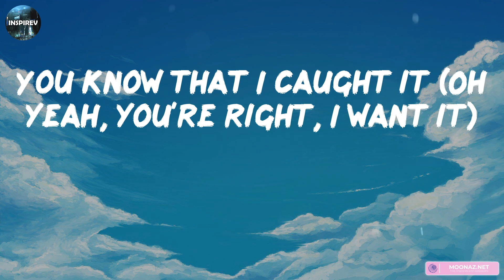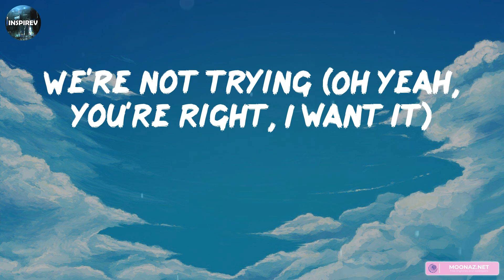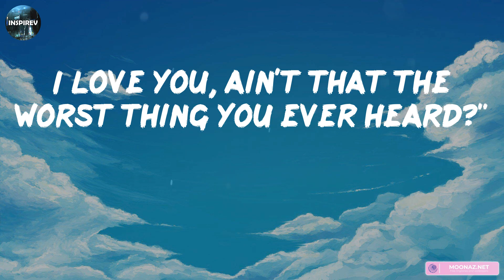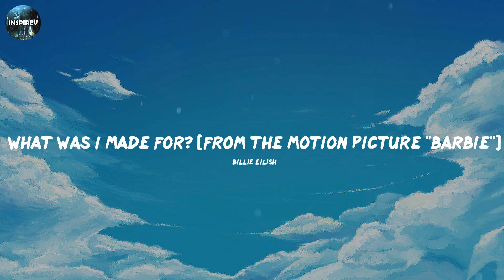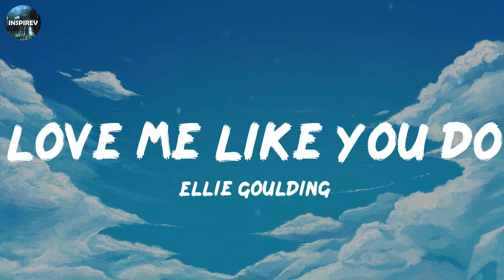Taylor Swift - Cruel Summer (Lyrics) || Playlist || Billie Eilish, Ellie Goulding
👋 Hey guys, welcome to Inspirev!